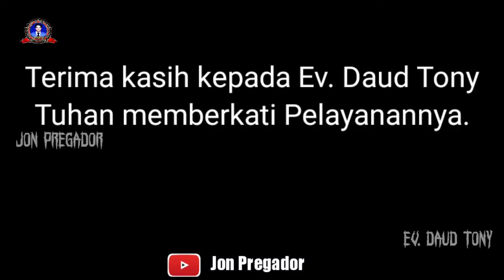HINDARI HAL INI - SUMBER MASALAH - Ev. Daud Tony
Mengapa Daud Tony selalu khotbah tentang setan

Mari kita dukung pelayan beliau

Shalom...

atau bisa bergabung digroup TELEGRAM
dengan cara mendownload Telegram di Play store lalu klik Link ini
kami ada digroup ini.

digroup ini akan di share Jadwal dan link zoom yang akan langsung didoakan oleh Ev. Daud Tony.

Terima kasih kepada semua pihak yang sudah mendukung channel ini
Tuhan memberkati🙏